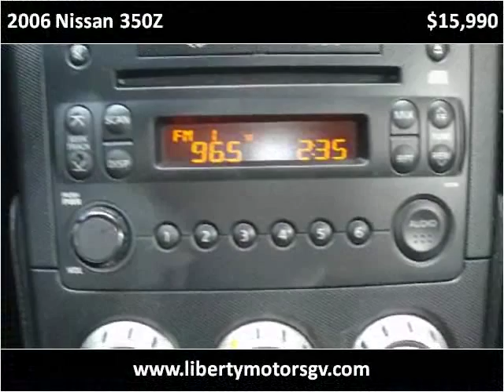2006 Nissan 350Z Used Cars Grass Valley CA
This 2006 Nissan 350Z is available from Liberty Motors.